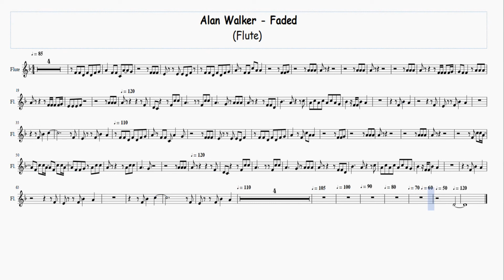Alan Walker - Faded - Flute Free Sheet Music